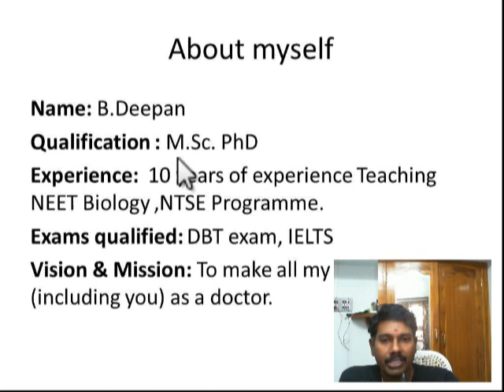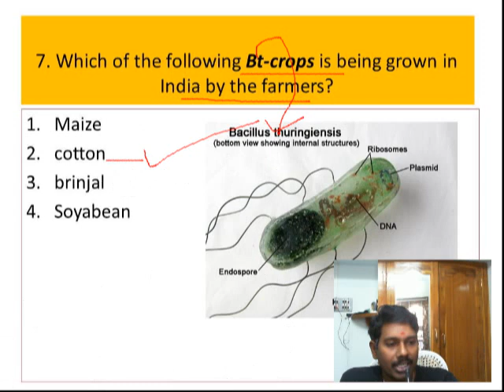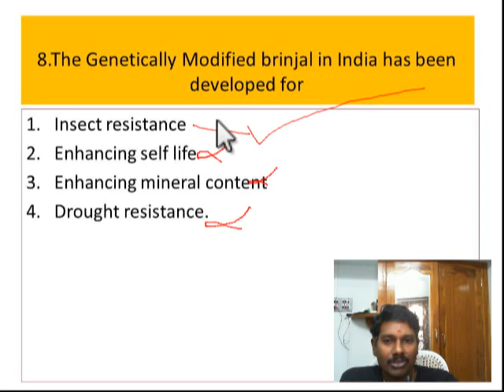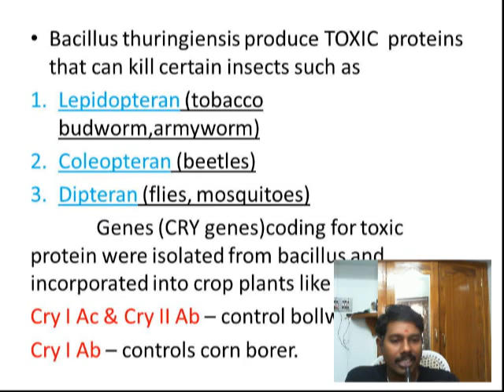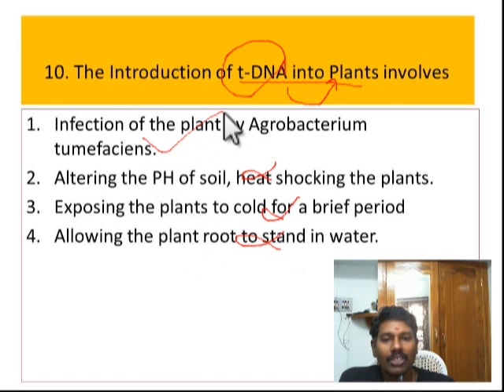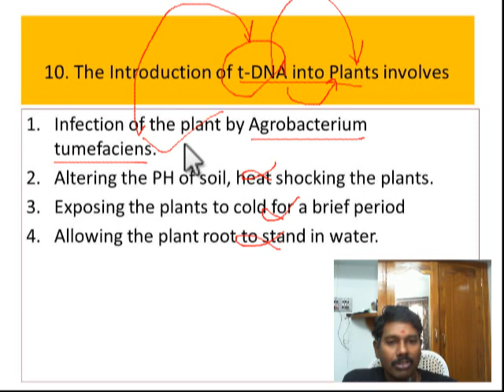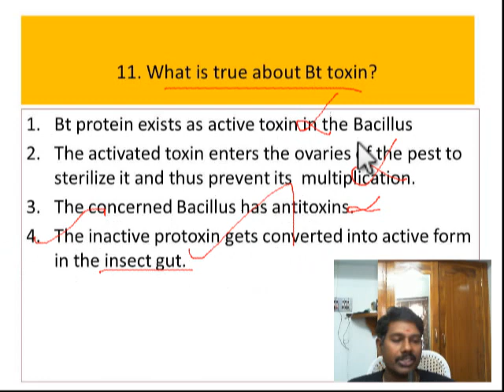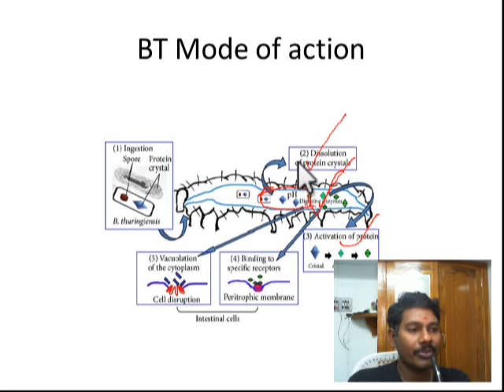NEET Previous Year Questions//Biotechnology- Bt crops// Practise series IV (தமிழ் மொழியில்)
This place meant to provide Biology lectures for students studying  NEET/AIIMS/JIPMER.